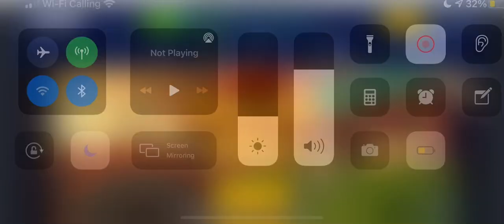Chumbafest! Slots of beer!